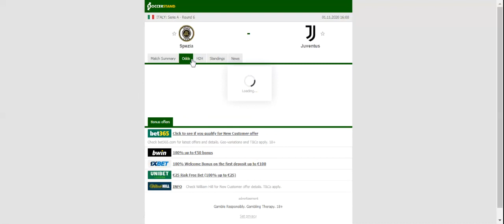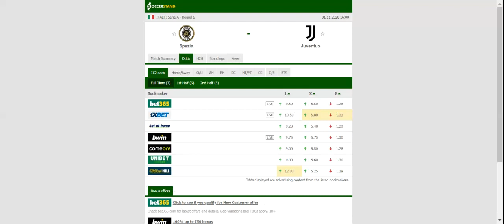SPEZIA VS JUVENTUS PREDICTION & BETTING TIPS - 01/11/2020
2021 college football predictions,
2019 college football predictions,
2020 ncaa football predictions,
nc state football predictions 2020,
2020 nebraska football predictions,
2020 uga football predictions,
10 football predictions 2020,
football songs,
football vines,
football skills,
football daily,
football games,
football khela,
football live,
football pump up,
football anime,
football analysis,
football asmr,
football agility drills,
football american,
football academy,
football anthem,
football boots,
football big hits,
football bloopers,
r/b football,
f c b football,
mattyb football,
s.a.b football,
football chants,